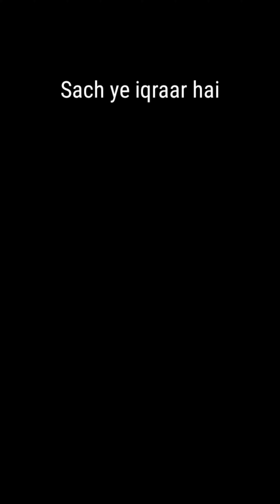Tumhi dekho na | unplugged | Abhas Gupta